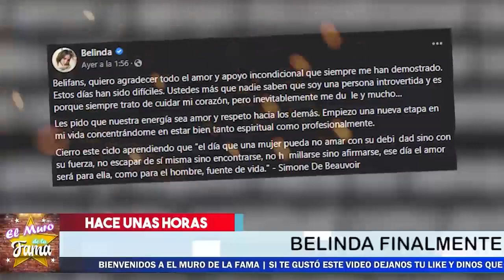🔴🔥Belinda Al Fin 𝗟𝗘 𝗤𝗨𝗜𝗧𝗔 𝗟𝗔 𝗠𝗔𝗦𝗖𝗔𝗥𝗔 A Christian Nodal / 𝗥𝗘𝗩𝗘𝗟𝗔 𝗧𝗢𝗗𝗔 𝗟𝗔 𝗩𝗘𝗥𝗗𝗔𝗗 😱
Belinda Reacciona Y Le dice Sus verdades a Christian Nodal

Rompe El Silencio Sobre Las Acusaciones De Christian

    𝗦𝗘 𝗙𝗜𝗟𝗧𝗥𝗔𝗡 𝗜𝗠𝗔𝗚𝗘𝗡𝗘𝗦 Reveladoras / Nodal Con Su Ex regresan nuevamente

belinda Devastada Ante Esta Noticia Que no se lo espero.. le llego el k.a.r  m.a

¡ INFIDELIDAD, FIESTAS Y EXCESOS LOS MOTIVOS DE RUPTURA !

 𝗨𝗟𝗧𝗜𝗠𝗢 𝗠𝗜𝗡𝗨𝗧𝗢 Christian Nodal Destapa 𝗙𝗨𝗘𝗥𝗧𝗘 𝗧𝗥𝗔𝗜𝗖𝗜𝗢𝗡 De BELINDA  Revela La verdad
El Cantante no se callo, descubrio el desfalco 💸 que le hizo belinda y Se Le Cayo La Careta

 Lupillo Rivera Busca a Nodal ( 𝗣𝗔𝗥𝗔 𝗦𝗔𝗟𝗗𝗔𝗥 𝗖𝗨𝗘𝗡𝗧𝗔𝗦 ) Por La Casa Que le Regalo a Belinda
𝗨𝗹𝘁𝗶𝗺𝗮 𝗛𝗼𝗿𝗮: Criss Angel 𝗘𝘅 𝗗𝗲 𝗕𝗲𝗹𝗶𝗻𝗱𝗮 Rompe El Silencio Y Revela Cuánto 𝗟𝗲  𝗗𝗘𝗦𝗙4𝗟𝗖0 𝗟𝗮 𝗖𝗮𝗻𝘁𝗮𝗻𝘁𝗲

SE DESCUBRE Que El EX DE BELINDA tambien fue desfalcado y EST4F4D0, Ahora  la Cataloga De  ¡ LA MAESTRA DEL ENGAÑO ! SE LOS ADVIRTIÓ A ÉL LE SACÓ MILLONES, PERO belinda no se esperaba esta Declaración de su ex …,

 ¡ 𝗨𝗟𝗧𝗜𝗠𝗔 𝗛𝗢𝗥𝗔 ! Con Esto 𝗟𝗢 𝗗𝗘𝗠𝗨𝗘𝗦𝗧𝗥𝗔 Christian Nodal 𝗡𝗢 𝗤𝗨𝗜𝗘𝗥𝗘 𝗦𝗔𝗕𝗘𝗥 𝗡𝗔𝗗𝗔 𝗗𝗲 𝗕𝗲𝗹𝗶𝗻𝗱𝗮

 𝗦𝗘 𝗟𝗘 𝗖𝗔𝗘 𝗟𝗔 𝗠𝗔𝗦𝗖𝗔𝗥𝗔 A Belinda POR INTERESADA,  Christian Nodal  Al Fin Se Dio Cuenta
Hasta ya se quitó los tatuajes de la cantante

Se Le Cayo La Careta a Belinda delante de  Christian Nodal /

Se Le Cayo La Careta a Belinda delante de  Christian Nodal / POR INTERESADA

𝗨𝗟𝗧𝗜𝗠𝗔 𝗛𝗢𝗥𝗔, 𝗦𝗘 𝗙𝗜𝗟𝗧𝗥𝗔𝗡 𝗜𝗠𝗔𝗚𝗘𝗡𝗘𝗦, Reveladoras, Nodal Con Su Ex regresan nuevamente , Revela La verdad,ultima hora ! con esto lo demuestra,con esto lo demuestra christian nodal no quiere saber nada de belinda,cristian nodal enojado,noticias recientes de christian nodal,chismes de lña farandula en mexico,belinda y christian nodal terminbaron,christian nodal y belinda rompieron,se acacabo el noviazgo de christian nodal y belinda,noticias de belinda,belinda ultima hora,chismes de los famosos en mexico,belinda ultimas noticias,recientes de christian nodal,

Lupillo Rivera Busca a Nodal (,𝗣𝗔𝗥𝗔 𝗦𝗔𝗟𝗗𝗔𝗥 𝗖𝗨𝗘𝗡𝗧𝗔𝗦,Por La Casa Que le Regalo a Belinda,noticias actuales de belinda y chriostian nodal,nodal y belinda,christian nodal y belinda terminarom,christian nodal botella tras botella,christian nodal y belinmda ultimas noticias,recientes de cristian nodal,belinda noticias,chismes de los famsoos en mexioc,christian nodal 2022,christian nodal y belinda terminaron,lupillo rivera y belinda,ventaneando,el gordo y la flaca
𝗦𝗘 𝗟𝗘 𝗖𝗔𝗘 𝗟𝗔 𝗠𝗔𝗦𝗖𝗔𝗥𝗔 ,A Belinda POR INTERESADA,  Christian Nodal , Al Fin Se Dio Cuenta, lupillo rivera busca a nodal (,𝗣𝗔𝗥𝗔 𝗦𝗔𝗟𝗗𝗔𝗥 𝗖𝗨𝗘𝗡𝗧𝗔𝗦,por la casa que le regalo a belinda,noticias actuales de belinda y chriostian nodal,nodal y belinda,christian nodal y belinda terminarom,christian nodal botella tras botella,christian nodal y belinmda ultimas noticias,recientes de cristian nodal,belinda noticias,chismes de los famsoos en mexioc,christian nodal 2022,christian nodal y belinda terminaron,lupillo rivera y belinda,ventaneando,el gordo y la flaca
𝗡𝗼 𝗧𝗲 𝗜𝗺𝗮𝗴𝗶𝗻𝗮𝘀 Porque LUPILLO RIVERA 𝗗𝗘𝗦𝗘𝗔 𝗥𝗲𝗰𝘂𝗽𝗲𝗿𝗮𝗿 𝗟𝗮 𝗰𝗮𝘀𝗮 𝗤𝘂𝗲 𝗟𝗲 𝗗𝗶𝗼 𝗔 𝗕𝗘𝗟𝗜𝗡𝗗𝗔
Ahora el cantante  busca a Christian Nodal Para Mediar La situación

SE DESCUBRE , Que El EX DE BELINDA, Fue Estafado Por ella , Y la Cataloga De , ¡ LA MAESTRA DEL ENGAÑO ! ultima hora ! con esto lo demuestra,con esto lo demuestra christian nodal no quiere saber nada de belinda,cristian nodal enojado,noticias recientes de christian nodal,chismes de lña farandula en mexico,belinda y christian nodal terminbaron,christian nodal y belinda rompieron,se acacabo el noviazgo de christian nodal y belinda,noticias de belinda,belinda ultima hora,chismes de los famosos en mexico,belinda ultimas noticias,recientes de christian nodal,

elmurodelafama

¡ BIENVENIDOS ‼️

Entertainment
Television program
noticias de espectaculos
espectaculos noticias
noticias de la farandula
tv mexicana
Televisa espectaculos
chismes
escandalo de los famosos 2021
farandula 2021
chisme de farandula
karol tamiko
programa hoy
suelta la sopa
polemica
Ventaneando